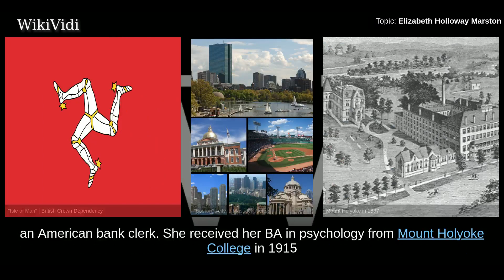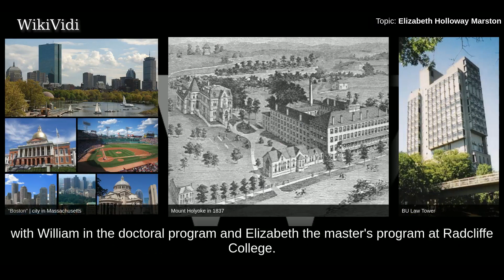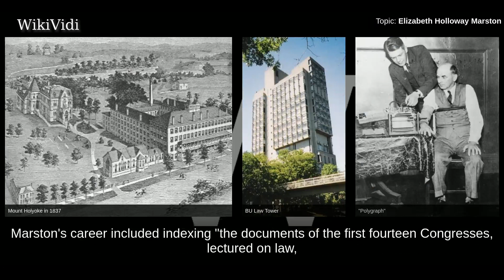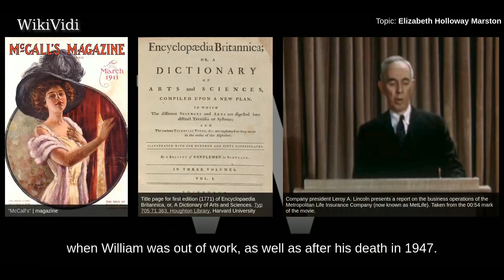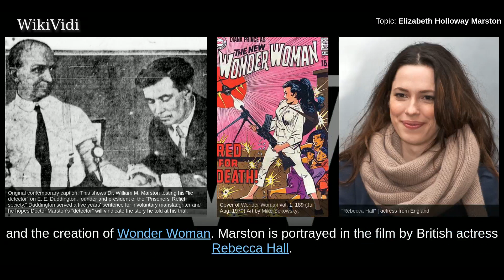ELIZABETH HOLLOWAY MARSTON - WikiVidi Documentary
Elizabeth "Sadie" Holloway Marston was an American attorney and psychologist. She is credited, with her husband William Moulton Marston, for the development of the systolic blood-pressure test used to detect deception. She is also credited as the inspiration for her husband's comic book creation Wonder Woman, a character also fashioned on their long-time domestic partner, Olive Byrne.

Shortcuts to chapters:
00:00:36: Early life
00:01:11: Systolic blood-pressure test
00:02:14: Career and family
00:03:13: Wonder Woman

Copyright WikiVidi.